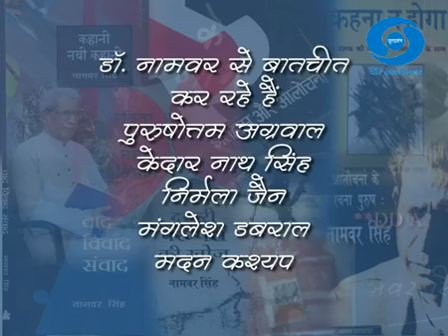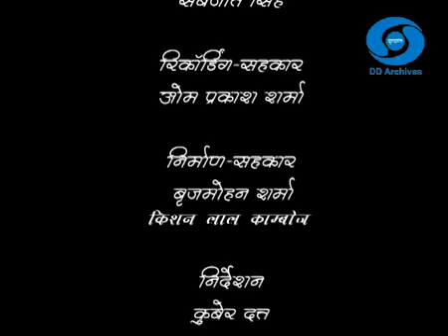डॉ नामवर सिंह भाग 1